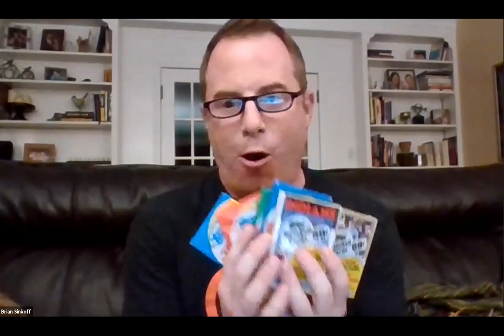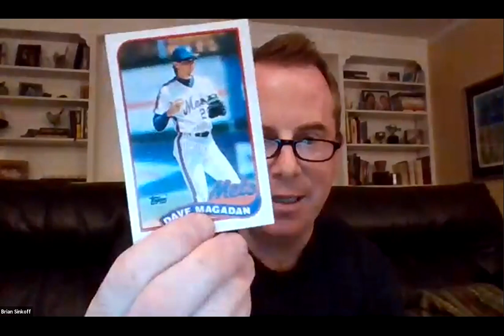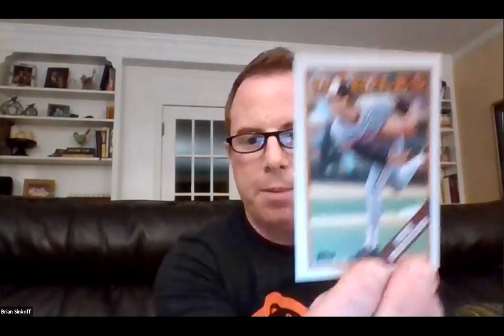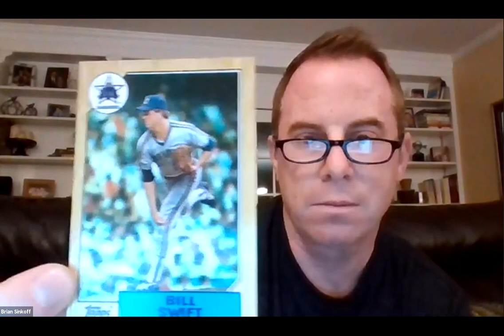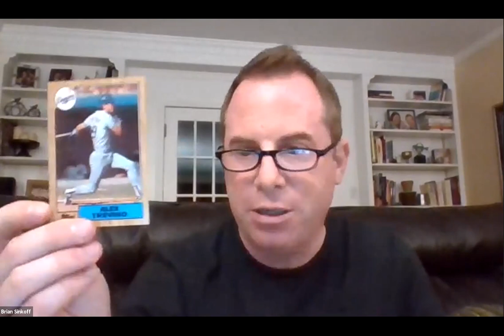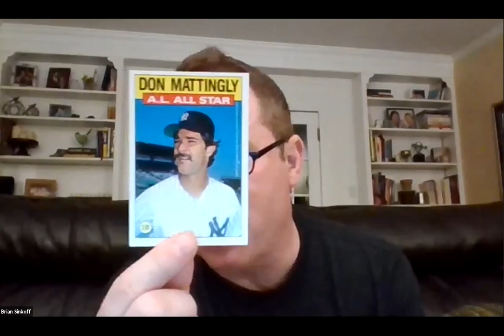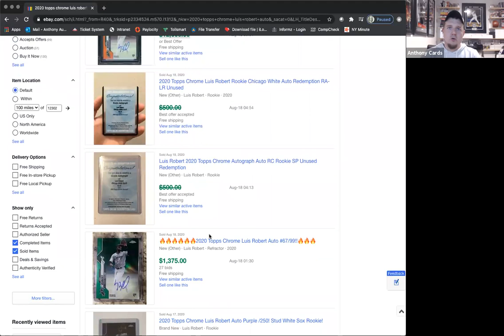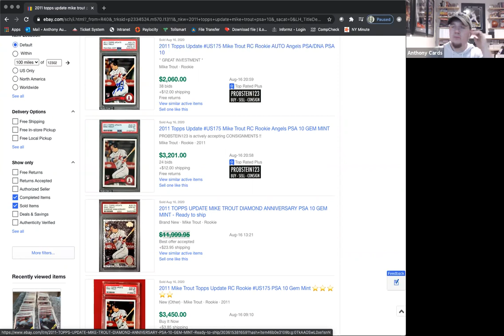Opening 1980's Topps Baseball Cards and chewing the gum!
I open several packs of mid-1980s Topps baseball cards and chew the gum live. ￼Anthony Auspelmyer of Empire Sports Breaks joins me to break down and value my relic cards.